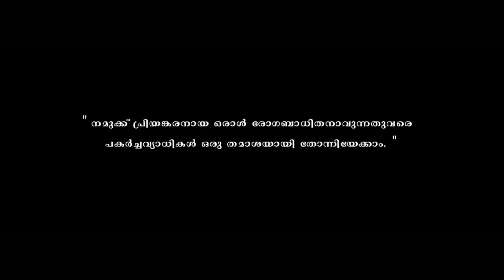Covid19 Protect Yourself from Coronavirus (COVID-19) /Basic prevention/malayalam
Conoravirus disease (covid-19) is spreading all over , and there are some basic preventive methods we should make sure to protect ourselves from the infection.

And those are included in the above video.

Please try to stay safe and healthy.